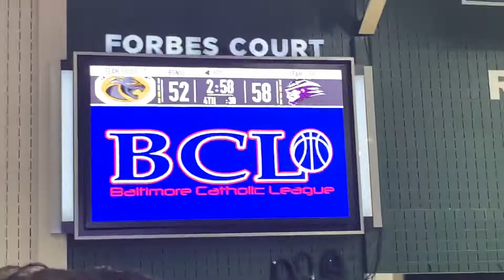Mount St. Joseph/St. Frances basketball Baltimore Catholic League final 03/06/22-19